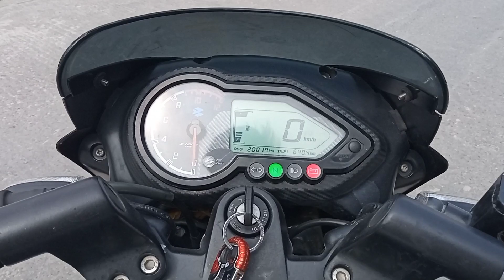বাইক চালা শিখতে গিয়ে কি করলো সে 😭😭